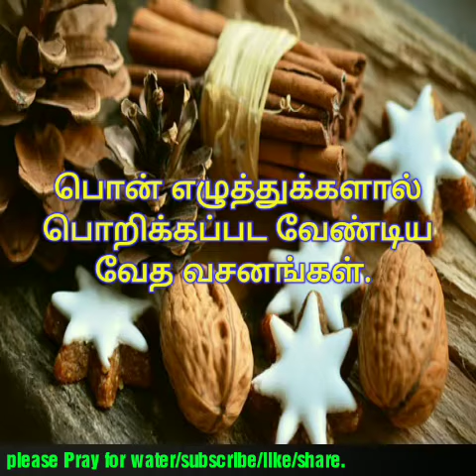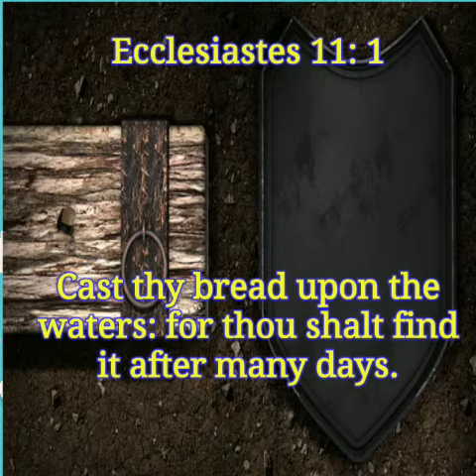TODAY BIBLE VERSE | PUTHUVAI TAMIZHAN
Today bible verse in tamil and english  Ecclesiastes 11: 1
Cast thy bread upon the waters for thou shalt find it after many days